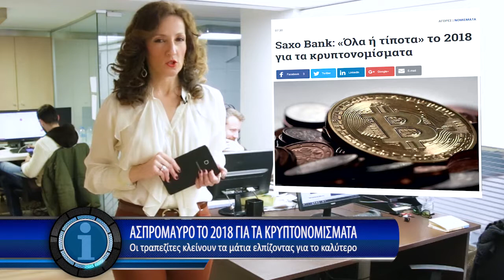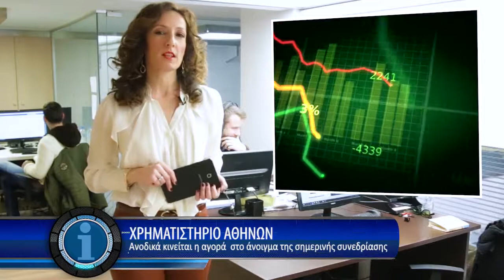Η οικονομία σε 1' από το - 19/1/2018